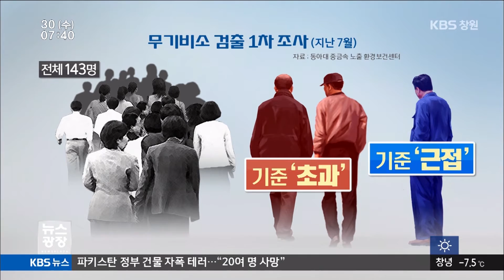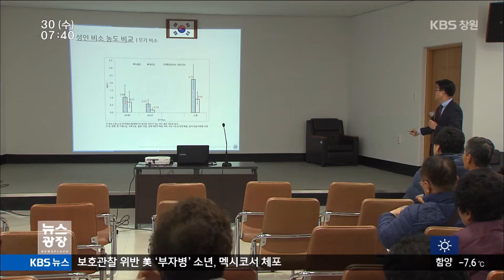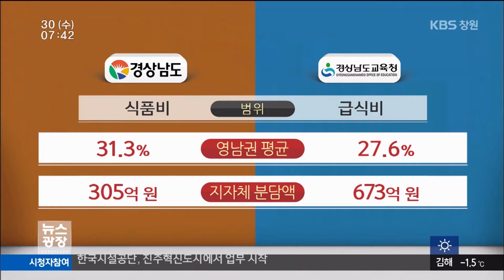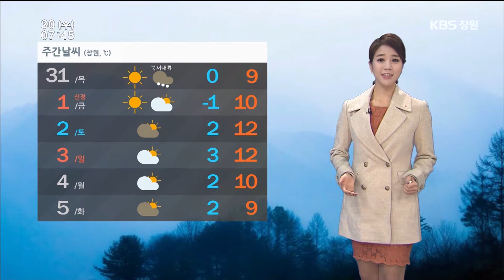[KBS뉴스광장 경남] 2015.12.30.(수) 뉴스 전체보기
- 함안 비소검출 역학조사 결과 발표
- 370억 원 입장차..해 넘기는 무상급식 협상
- 진주 기업인, "남부내륙철도 인지도 낮아"
- 6차산업 성장.. 항노화 산업 과제는?
- 경남의 날씨
- 경남 네트워크
- 김윤근 도의회 의장 "남부내륙철도 특위 구성“
- 창원 진동지역 2019년부터 도시가스 공급
- 성동조선 "2020년 중형선 세계 1위 도약"